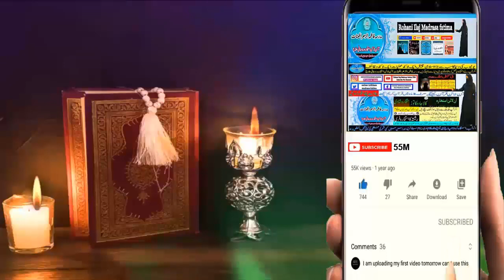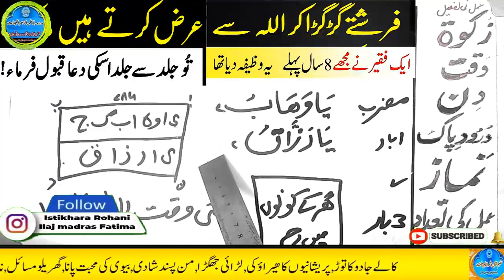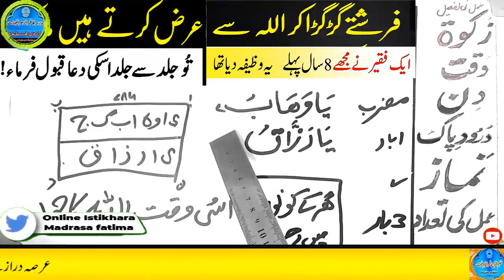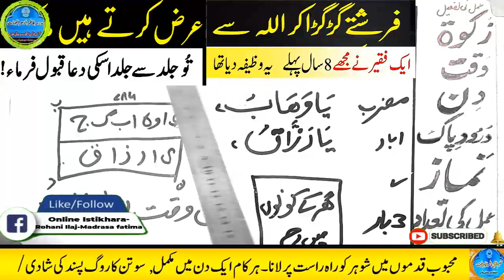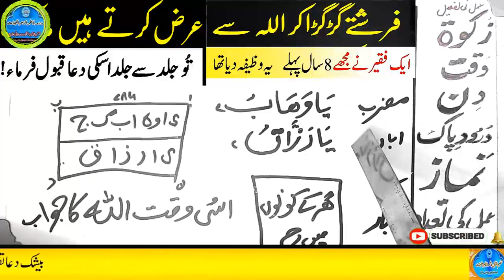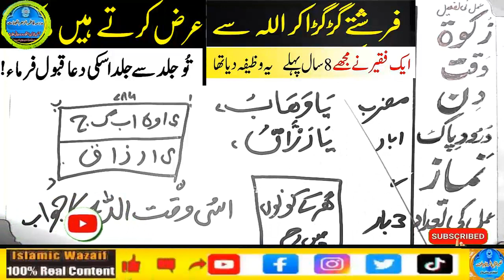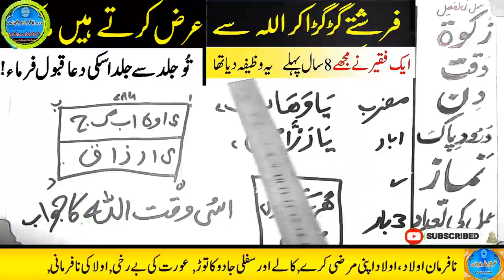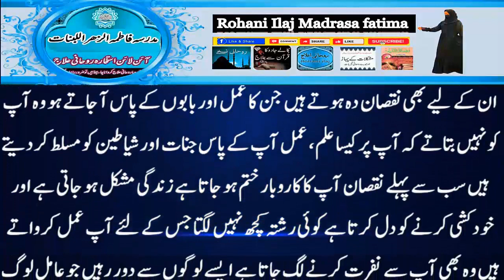Amir hone ka wazifa, daulat ka wazifa, rizq ka wazifa, wazifa for money, jab, pari, mokil ka amal